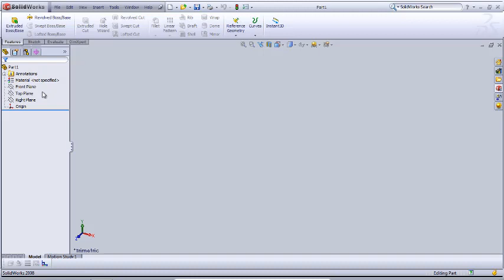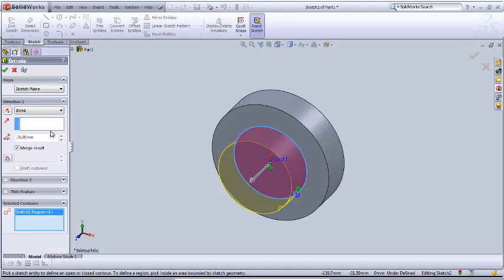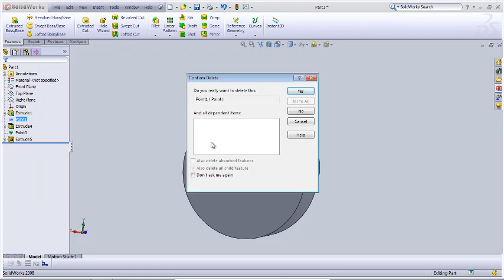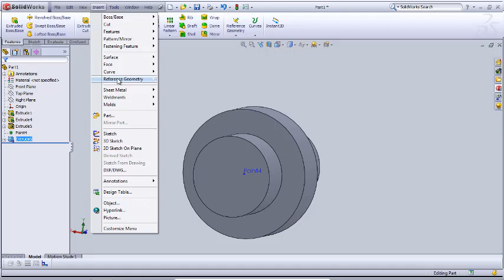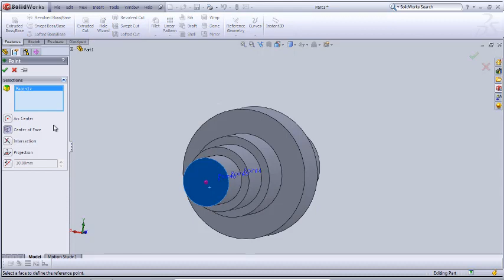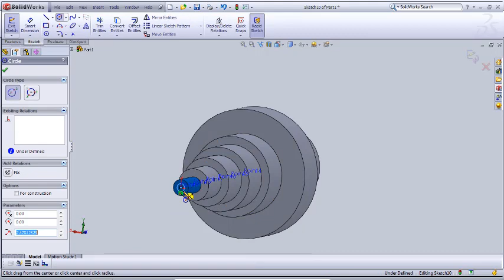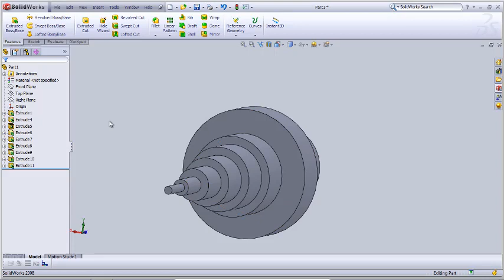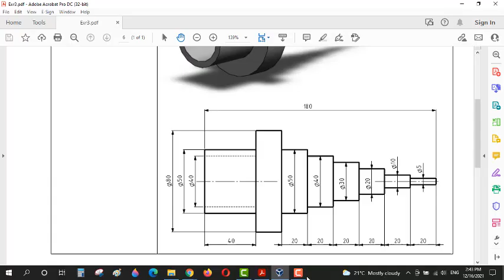Lecture 9 Pra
CADCAM